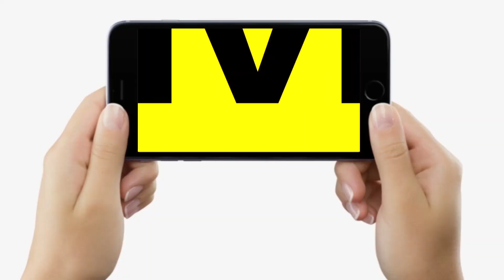Nitish Kumar की Delhi G20 Summit के Dinner में PM Modi से हो सकती है मुलाकात... | Bihar News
Nitish Kumar की Delhi G20 Summit के Dinner में PM Modi से हो सकती है मुलाकात... | Bihar News | LiveCities